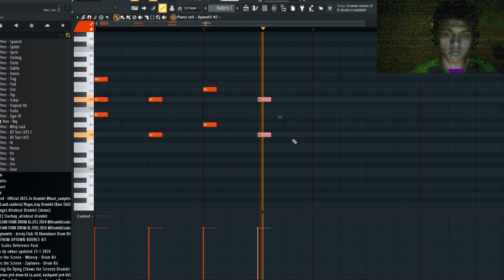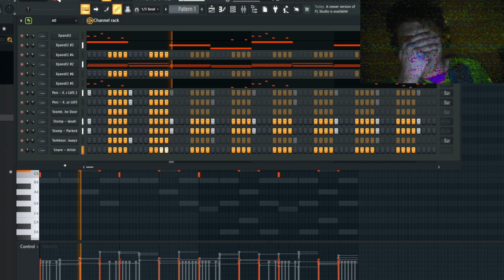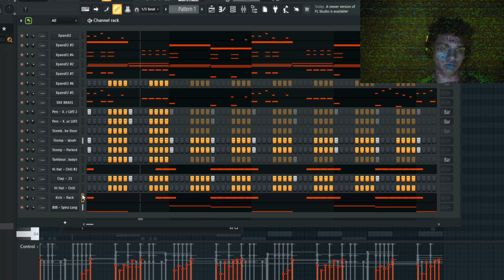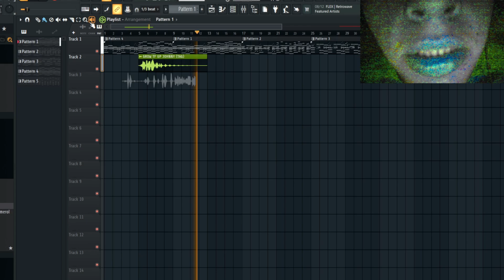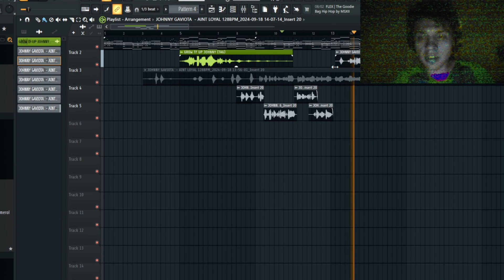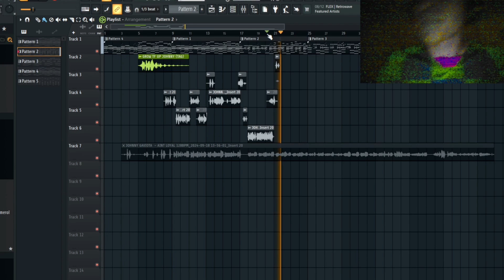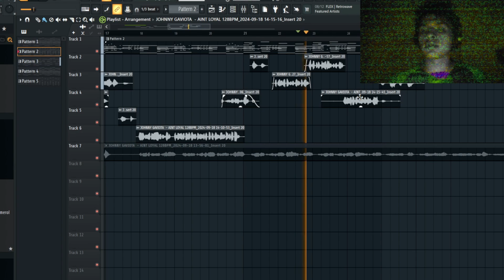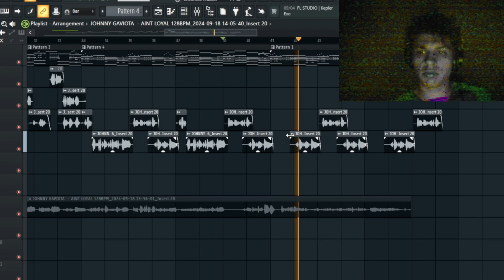GAVIOTA HACE UN BEAT Y UN TEMA EN FL STUDIO (SIN MICROFONO)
GAVIOTA MUESTRA COMO HACER UN TEMA CON SOLO UNA LAPTOP Y FL STUDIO , SIN MICROFONO

GAVIOTA USA EL MICROFONO DE LA LAPTOP PARA ESCRIBIR UN HIT!!!

TUTORIAL FL STUDIO